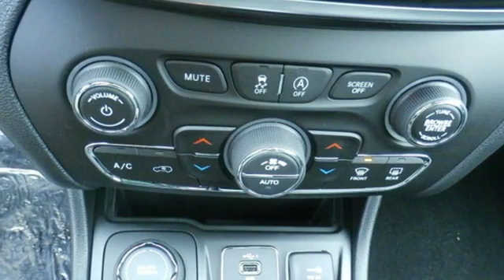2020 Jeep Cherokee Utica NY Oneida, NY CV1324 - SOLD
Year: 2020
Make: Jeep
Model: Cherokee
Trim: Limited
Engine: 3.2L V6
Transmission: 9-Speed 948TE Automatic
Color: Blue
Interior: Black
Stock #: CV1324
VIN: 1C4PJMDX0LD512686
Blue 2020 Jeep Cherokee Limited 4WD 9-Speed 948TE Automatic 3.2L V6brbrRecent Arrival! 19/27 City/Highway MPG Price includes: $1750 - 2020 National Retail Consumer Cash 20CL1 $750 - Chrysler Capital 2020 Bonus Cash 20CL5 - Customer must finance through Chrysler Capital

Address:
1441 Genesee St.